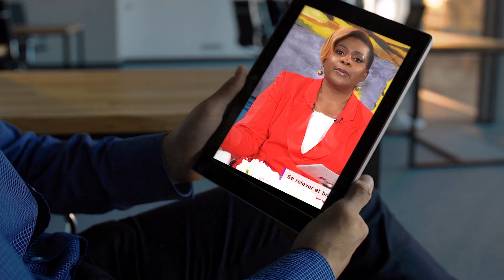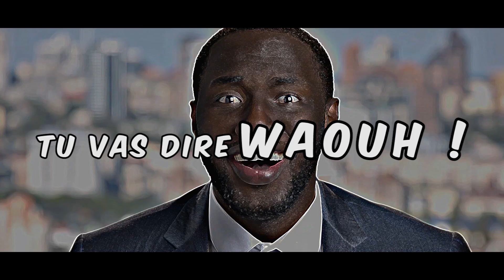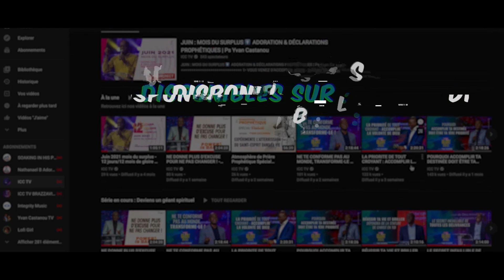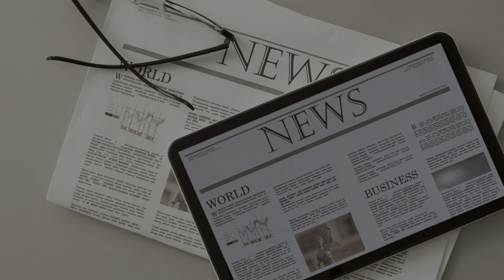ICC L'ACTU : DÉCOUVREZ L’ ACTUALITÉ DE LA SEMAINE AU FORMAT DIGITAL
- Témoignages
- Agenda
- Vie de l'église
Vous désirez devenir une pierre vivante du plus grand centre de conférence chrétien construit en Europe ? Rejoignez maintenant les bâtisseurs du Royaume en cliquant

1• VOUS VENEZ D’ACCEPTER JÉSUS

VOUS ÊTES UN NOUVEAU CONVERTI OU TOUT SIMPLEMENT NOUVEAU, RENCONTREZ NOS CONSEILLERS DANS UNE SALLE VIRTUELLE

3• SOUTENIR, LIBREMENT ET SANS CONTRAINTE LA VISION D'IMPACT CENTRE CHRÉTIEN EST POUR VOUS L'OPPORTUNITÉ D'ÊTRE UNE PIERRE VIVANTE D'UN ÉDIFICE SPIRITUEL D'ENVERGURE QUE DIEU CONSTRUIT DANS LA FRANCOPHONIE

6• INSCRIVEZ-VOUS À IMPACT ÉCOLE BIBLIQUE INTERNATIONALE, véritable plateforme d’accélération de votre destinée

9• REJOIGNEZ LA LISTE DE DIFFUSION DU PASTEUR YVAN CASTANOU SUR TELEGRAM :
Envoyez le mot CONTACT au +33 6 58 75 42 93 depuis l'application TELEGRAM puis suivez les étapes qui vous seront indiquées dans le message que vous recevrez.

13• RETROUVEZ NOS CULTES ET CONFÉRENCES SUR NOTRE APPLICATION MOBILE SMARTICC

POUR EN SAVOIR PLUS SUR NOS SERVICES ET FORMATIONS, RENDEZ-VOUS SUR NOTRE SITE INTERNET :